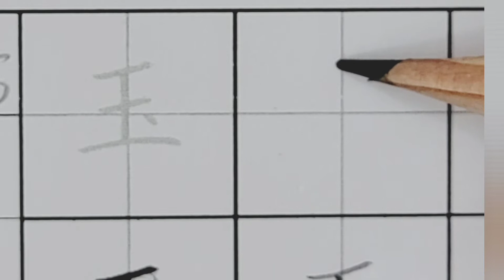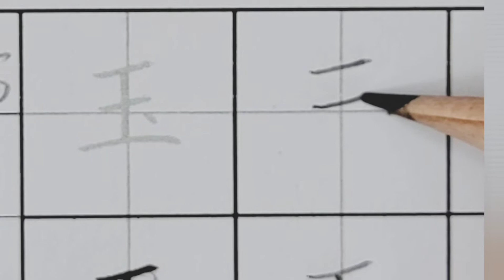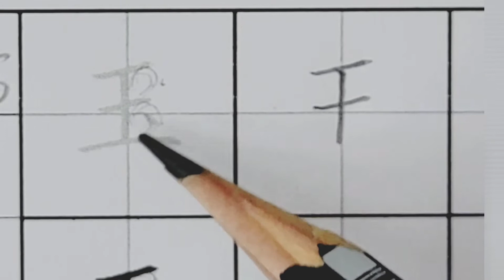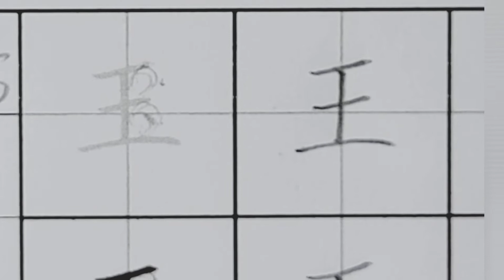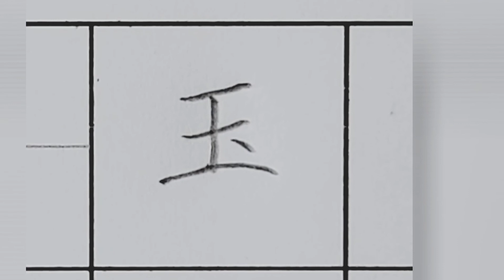B01P12 4基本筆畫國字玉